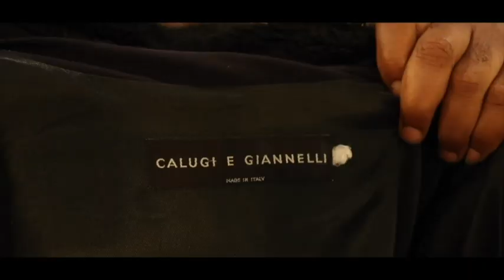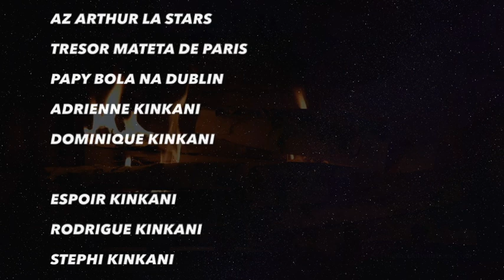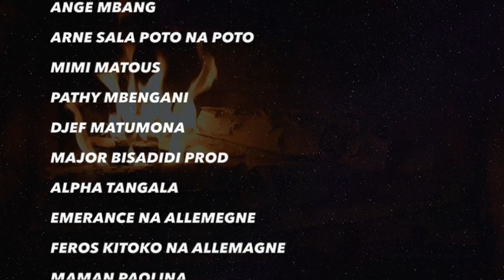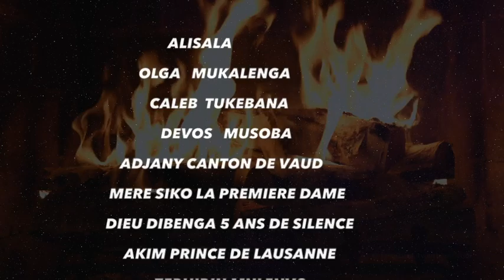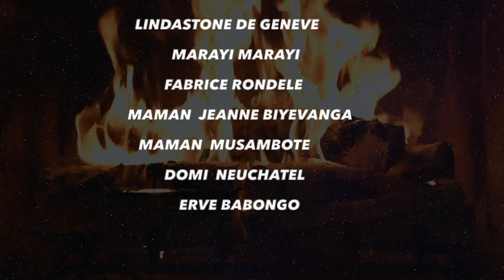DEFAO :PROPHÈTE BYGA NSUMBO ATEYI BA FAUX SAPEURS ,ASALI CENTRE COMMERCIALE NA LUANDA